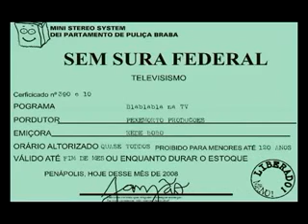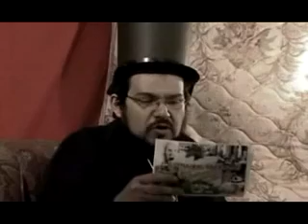Bla na TV - The strange world of Zé do Colchão.swf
great parody about Coffin "Zé do Caixão", folkloric figure of Brazilian horror movies, along with Jason Voorhees from Friday the 13th series